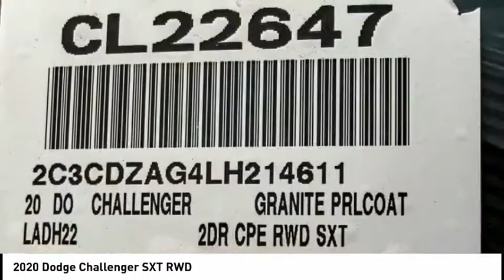2020 Dodge Challenger VAN NUYS LOS ANGELES SAN FERNANDO VALENCIA CANOGA PARK CL22647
2020 Dodge Challenger SXT RWD

RUSSELL WESTBROOK CHRYSLER DODGE JEEP RAM PROUDLY SERVICING VAN NUYS, LOS ANGELES, SAN FERNANDO, VALENCIA, CANOGA PARK, & SURROUNDING SOUTHERN CALIFORNIA LOCATIONS. THIS GRAY 2020 Dodge CHALLENGER IS EQUIPPED WITH A 3.6L V6 24V VVT, AUTOMATIC TRANSMISSION, AND RECEIVES AN ESTIMATED 19 City/30 Hwy MPG. CONTACT RUSSELL WESTBROOK CHRYSLER DODGE JEEP RAM OF VAN NUYS TO SCHEDULE A TEST DRIVE AND TAKE THIS 2020 Dodge CHALLENGER HOME TODAY, OR VISIT OUR SHOWROOM CONVENIENTLY LOCATED AT 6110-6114 VAN NUYS BLVD VAN NUYS, CA 91401. STOCK #: CL22647 | 2020 Dodge Challenger SXT RWD SECURITY SYSTEM POWER WINDOWS AIR CONDITIONING 2020 Dodge CHALLENGER SXT RWD 19/30 City/Highway MPG RWD $4,800 off MSRP! Russell Westbrook Chrysler Dodge Jeep Ram of Van Nuys is driven and focused to ensure the highest customer satisfaction. A team above all, but above all a team. Price includes: $1000 - Labor Day Bonus Cash 39CLV. Exp. 08/31/2020 $250 - National 2020 Non-Prime Retail Bonus Cash 20CL1V. Exp. 08/31/2020 $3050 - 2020 National Retail Consumer Cash 20CL1. Exp. 08/31/2020 $500 - California 2020 Bonus Cash CACLA . Exp. 08/31/2020 STOCK #: CL22647 | VIN: 2C3CDZAG4LH214611 | 2020 Dodge Challenger SXT RWD SECURITY SYSTEM POWER WINDOWS AIR CONDITIONING Russell Westbrook CDJR of Van Nuys